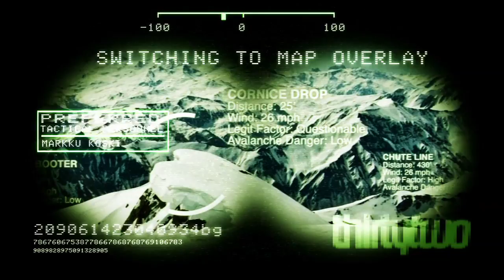Spot Check Bear/Grenade Games 8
Spencer Schubert and Brandon Hobush shred Bear Mountain during the Grenade Games event.

Cameos: Jordan Small, Parker Worthen and Pat Lynch

You can connect with @ThirtyTwo on Twitter, Instagram, for the latest on the brand and its riders.